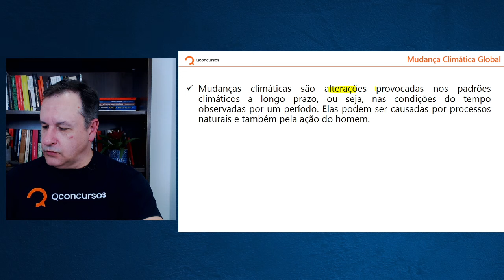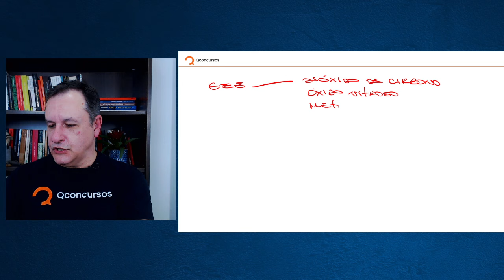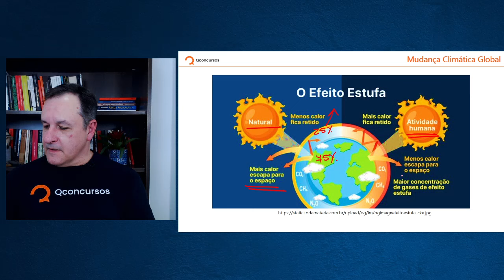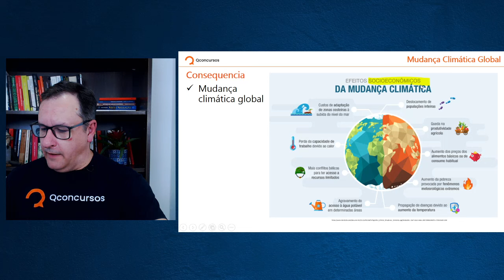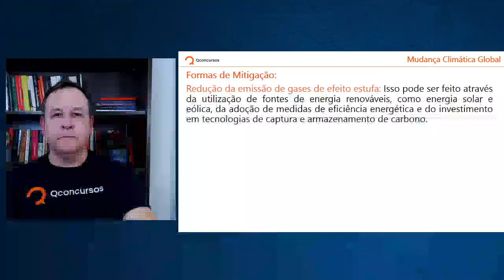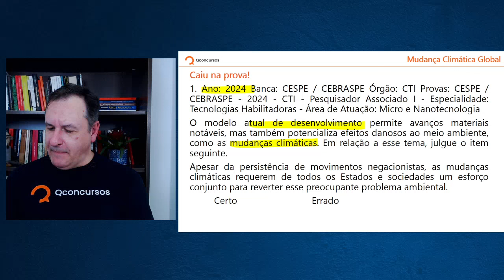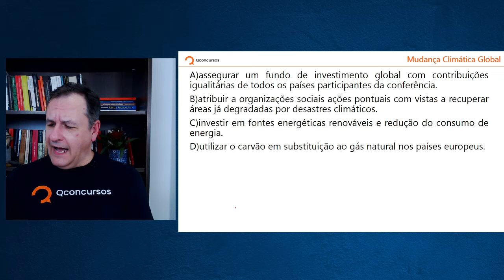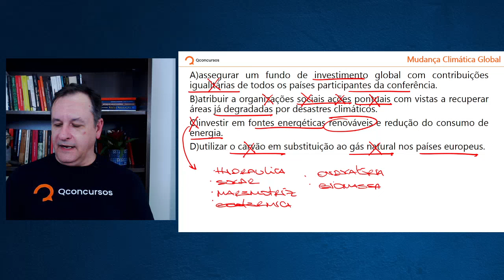Concurso BNDES - Aula de Atualidades: Mudança Climática Global